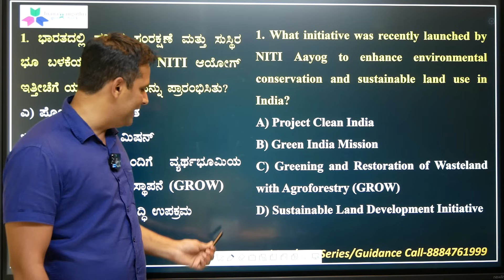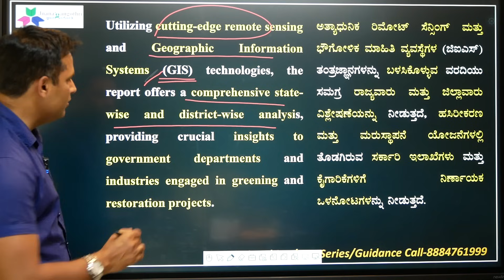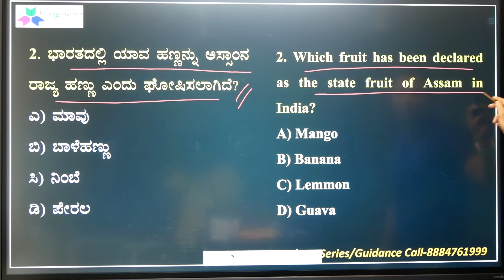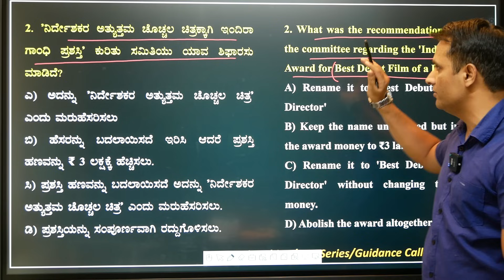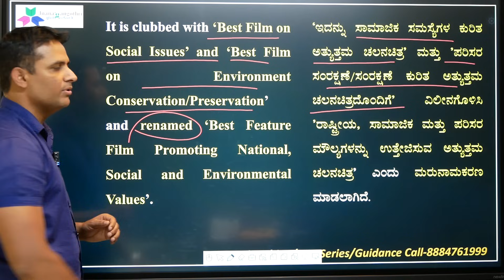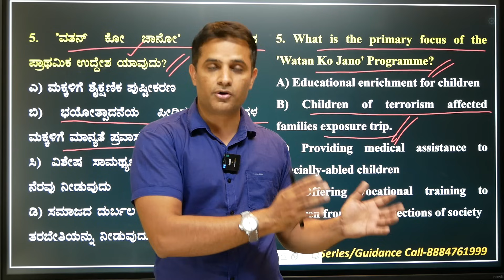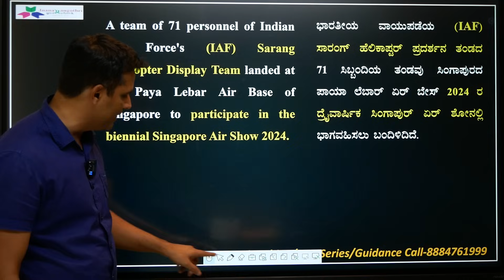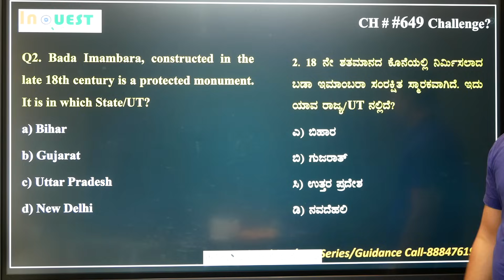CA 649|16 Feb 2024 Current Affairs with MCQs|ಕನ್ನಡ English|ಪ್ರಜಾವಾಣಿ|The Hindu|PIB|DeccanHerald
Contents
Grammys 2024 | India’s group “Shakti” wins the award
"The Public Examinations (Prevention of Unfair Means) Bill, 2024”
First EU country to issue paperless visa
Black-necked Crane

Russian sets world record for most time spent in Space
The list of Indian states with high number of foreign students: Report
NASA discovers potentially habitable 'super-Earth’

Temple in Gudalur gets Tamil Nadu’s first robotic elephant
Brand Guardianship Index 2024